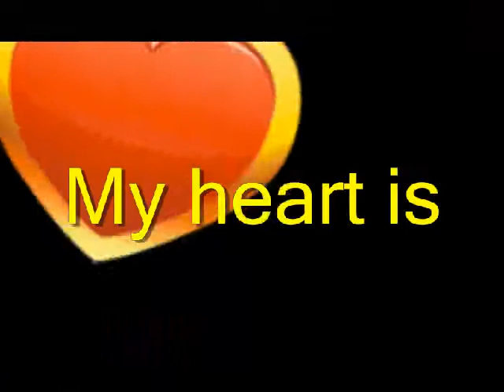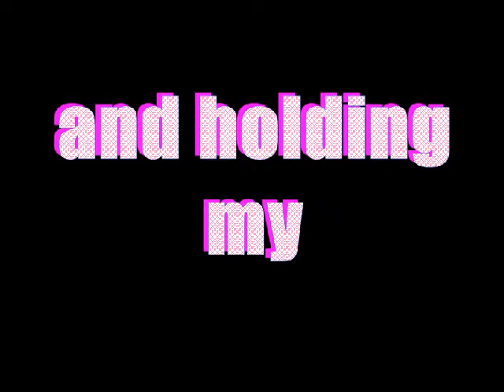SUGAR TO MY HEART By Static Rocker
💓A song about a young couple in love.